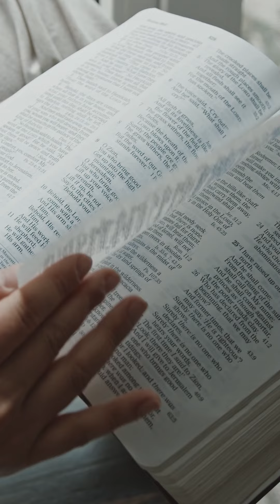Love Like Jesus ❤️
Description: What if we loved like Jesus asks us to? John 13:34 says, “A new command I give you: Love one another. As I have loved you, so you must love one another.” Jesus’ love is deep, selfless, and unconditional—and He’s calling us to love others the same way. Let’s start with the people around us today—one act of love can change everything.

Song: "Love God, Love People" by Danny Gokey

Verse: John 13:34 – "A new command I give you: Love one another. As I have loved you, so you must love one another."